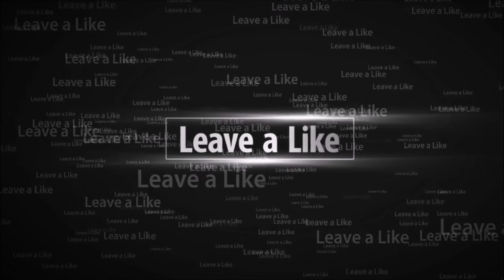Amanda Get Off Twitter | Dream Daddy Part 2